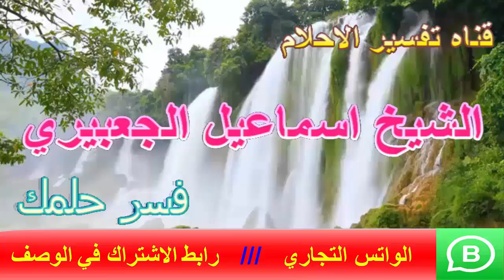العصور ثلاثة | اسماعيل الجعبيري